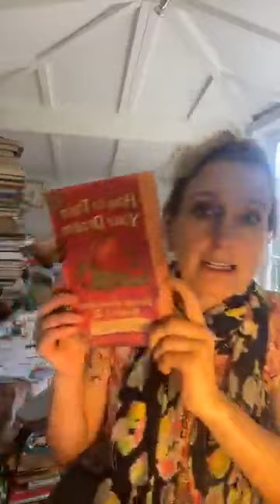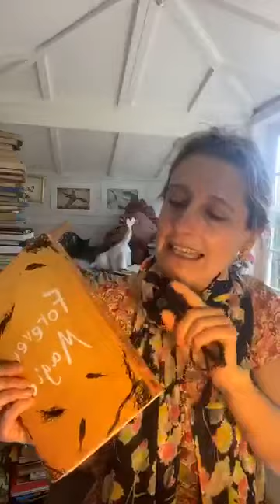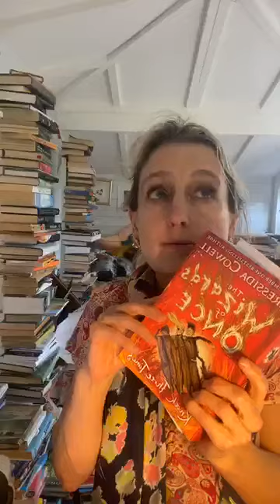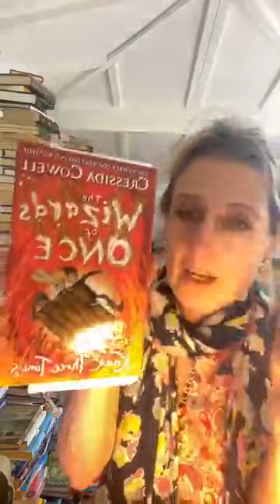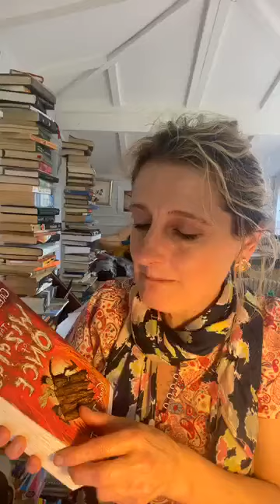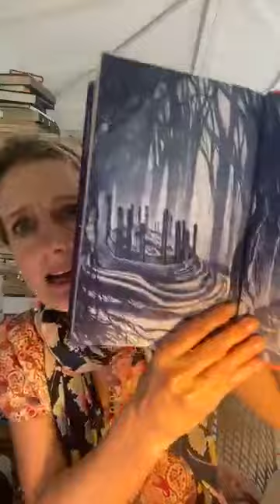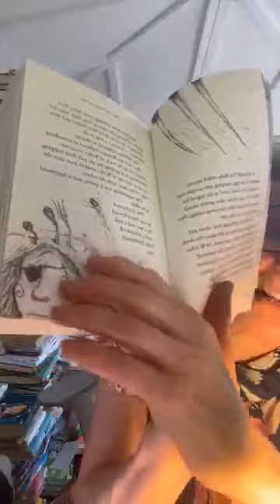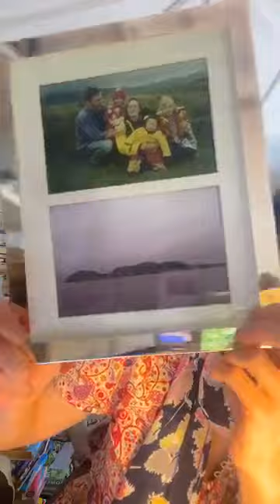At Home With Cressida Cowell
Catch up on our Facebook Live event with Cressida Cowell (How to Train Your Dragon, Wizards of Once...)

At Home With 4 Indies is a project run by four Independent Booksellers with the aim of providing author events virtually throughout lockdown and beyond.

For more information about our upcoming events, go to our Facebook